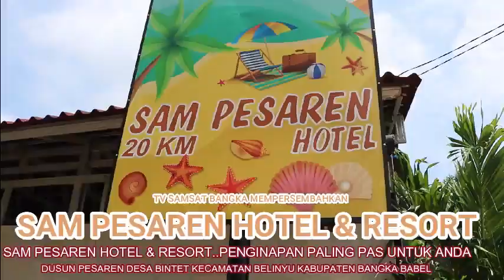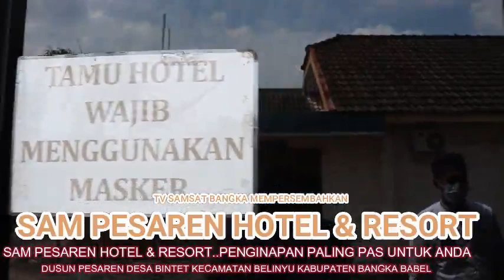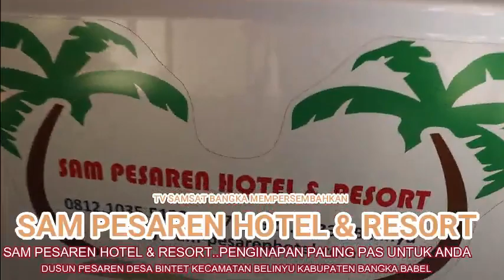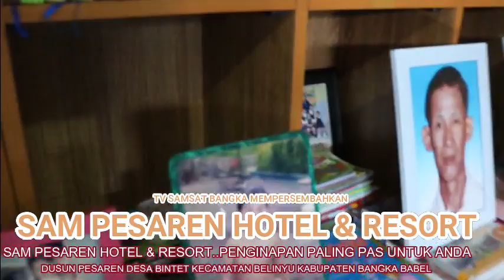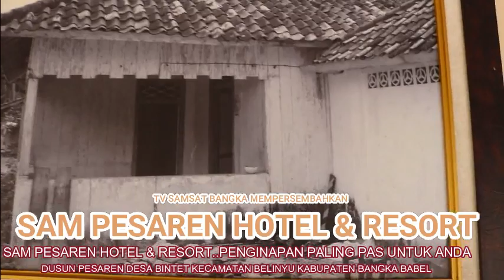SAM PESAREN HOTEL & RESORT